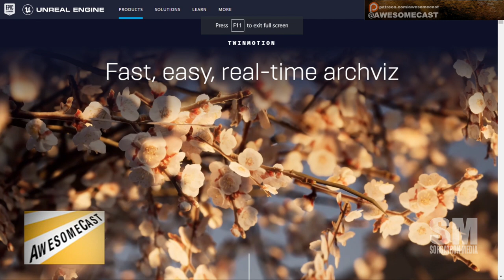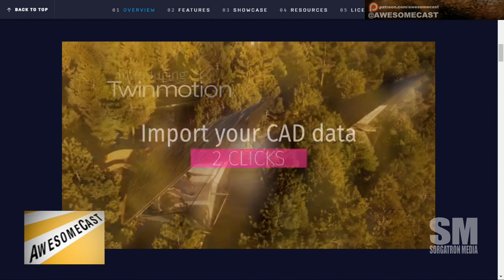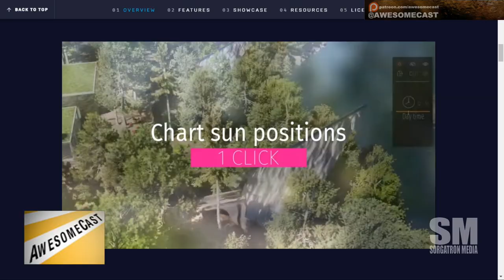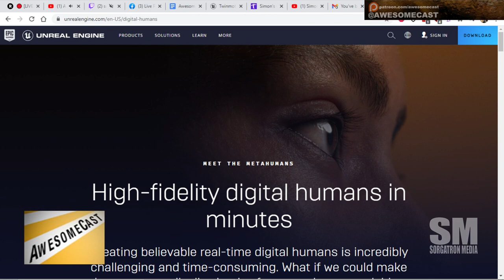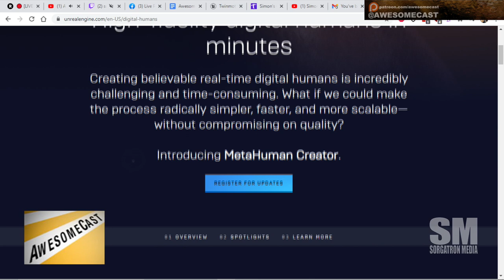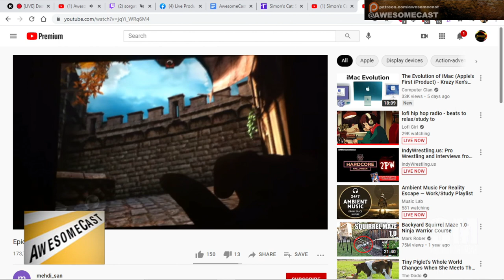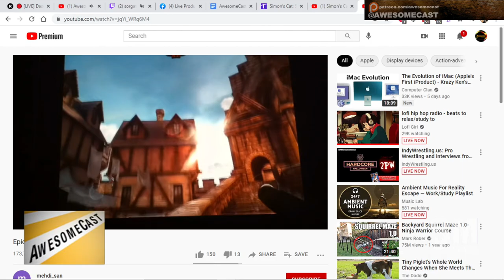Unreal Engine Twinmotion and Metahuman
Rob is lookin gat the FREE to play with Unreal Engine Twinmotion for environment rendering and we look at the Unreal Engine Metahuman digital human creator.